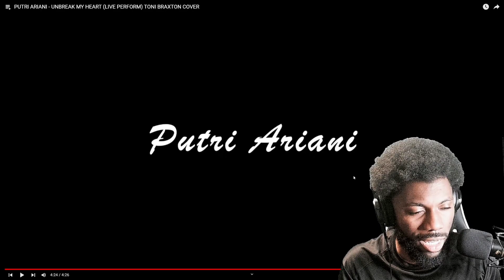PUTRI ARIANI - UNBREAK MY HEART (LIVE PERFORM) TONI BRAXTON COVER REACTION VIDEO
ENJOY MY REACTION TO PUTRI ARIANI - UNBREAK MY HEART (LIVE PERFORM) TONI BRAXTON COVER